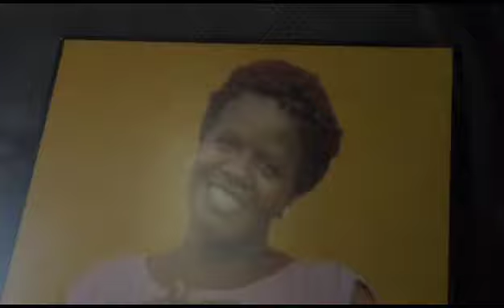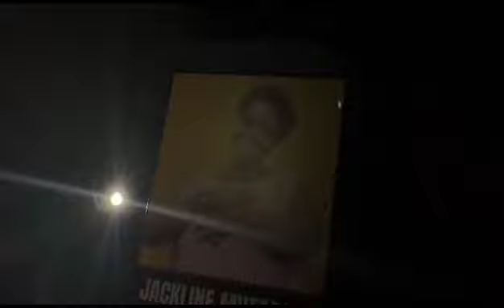My last tribute to Mummy 😭 💘@AnnMarieOfficial thank you for this song!